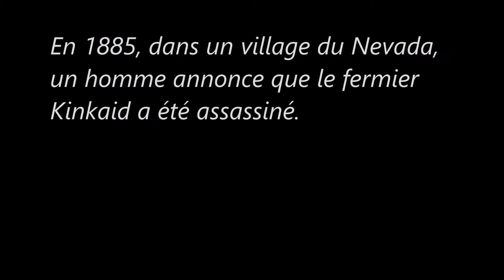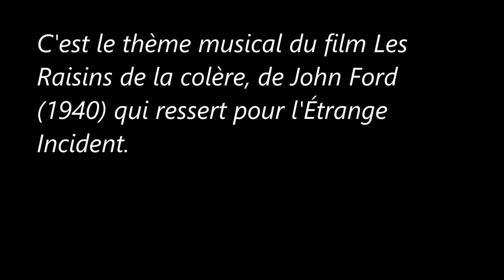Film Western / L'Étrange Incident